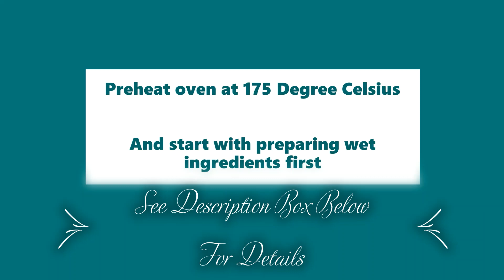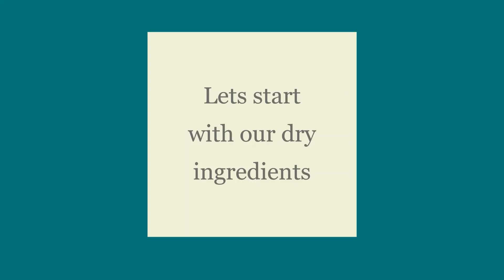Whole Wheat Eggless Brownie, No Maida, Rich & Fudgy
Ingredients

• 1/2 cup or 125 ml melted butter (cool) see notes
• 2 tbsp or 30 ml coconut oil
• 3/4 cup or 105 grams (powdered)brown sugar (blend in mixer and use it in powdered form)
• 1/4 cup or 74 grams condensed milk (i have used homemade)
• 1/4 cup or 60 grams milk
• 125 grams dark chocolate chopped into pieces/ 1/2 cup or 125 ml melted dark chocolate ( i used Amul Dark Chocolate) see notes
• 1/4 tsp vanilla extract
• 3/4 cup or 93 grams whole wheat flour or aata
• 1/4 cup or 19 grams cocoa powder
• 1/2 tsp Baking Powder
• a pinch of salt
• 2 tbsp or 23 grams walnuts chopped
• 1 tsp almonds chopped
• 1 tbsp choco chips or cocoa nibs see notes

Instructions

All the ingredients should be at room temperature.

1. Take 120 grams chopped chocolate and place it in a microwave safe bowl. Melt it in microwave for 15 seconds . Take it out and stir using clean and dry spoon. if it is not melted fully , place it back in the microwave and melt for another 15 seconds, take out and stir till melted. Repeat for another 10 seconds interval till chocolate is fully melted. Be careful with this step as chocolate tends to burn quickly so melt it at 15 seconds interval only. Once melted, keep aside till it comes back to room temperature. This will give 1/2 cup that is 125 ml of melted cooled chocolate for this.
2. Preheat oven at 175 degree Celsius for 15 minutes . Keep both rods on or convention mode
3. In a big bowl, take melted butter , coconut oil and add powdered brown sugar to it. whisk it well till incorporated.
4. Now add condensed milk and mix well again.
5. Add in melted chocolate and mix well. Keep aside . This will be our wet ingredients.
6. Take a square baking tin , grease it well with oil. Place a parchment paper at its bottom and grease the sides well. Keep aside
7. Mix whole wheat flour ,baking powder, cocoa powder, salt in a bowl . This is our dry ingredients.
8. Now, mix dry ingredients with the wet ingredients.
9. Add in vanilla extract and milk
10. Mix it using a whisk for about 30 seconds till no dry flour is visible and the batter is smooth.
11. Lastly, fold in half the quantity of  nuts and choco chipc/nibs to the batter.
12. Pour this batter into the well-greased prepared tin and level it using spatula
13. Tap a couple of times on the counter
14. Sprinkle rest of the nuts and choco chips/ nibs on top
15. Bake in a preheated oven at 170-175 degree Celsuis for 30 to 35 minutes till toothpick inserted in the centre of the Brownie comes out clean or with a very few crumbs.(see notes)
16. Let the Brownie cool in Pan for 30 minutes or so. Once cool, take it out of the pan
17. Let cool fully about an hour.
18. Cut into slices and serve the fudgy rich treat

Notes

* i am using homemade unsalted butter, if you are using salted butter then omit salt from the recipe
*Any baking chocolate or regular milk chocolate can be used in the recipe
* the chocolate should be melted carefully. It should be kept in a clean dry bowl and stirred frequently using dry spoon or spatula and should not be heated directly on flame as it tends to burn easily.
• You can melt the chocolate using double boiler where you place a vessel with water on medium flame and place a bigger glass bowl on top of the vessel such that water doesn't touch the bottom of the glass bowl. and melt the chocolate in the glass bowl (using steam of the water beneath) while stirring continuously.
*You can Replace choco chips with chopped chocolate too.
*Every oven behaves differently so baking time varies with oven. Start checking the brownie for doneness around 25 minutes if your oven is fast.
*It is important to cool the Brownie fully and then slicing it. If you dig into it when warm it might be crumby. You can refrigerate itin the fridge for 30 minutes before slicing for cleaner slices. You can warm the brownie in microwave once it is fully cooled and sliced well.
*Feel Free to replace brown sugar with powdered white sugar if you are not having brown sugar.